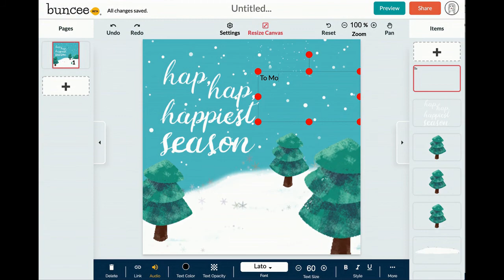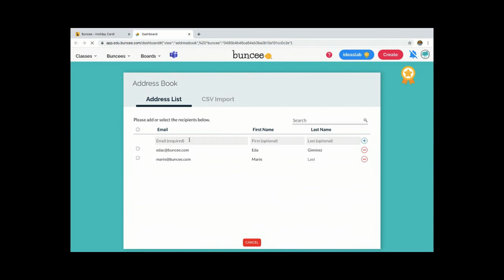PERSONALIZED HOLIDAY GREETINGS WITH BUNCEE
Create and share your virtual Holiday Card using Buncee :)